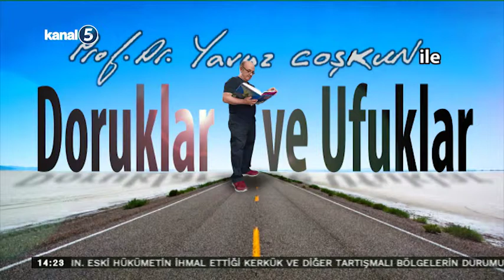KOSGEB G.Antep İl Müdürü Dr. Sadık Gözek, Prof Dr Yavuz Coşkun ile Doruklar ve Ufuklar'a konuk oldu